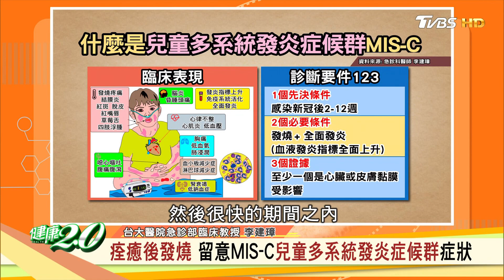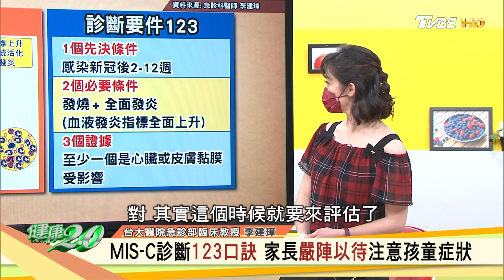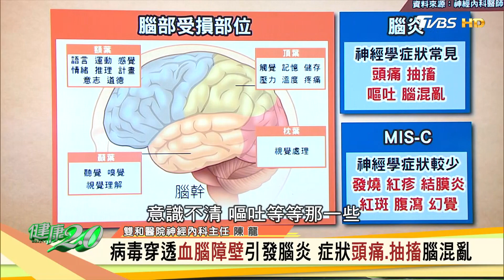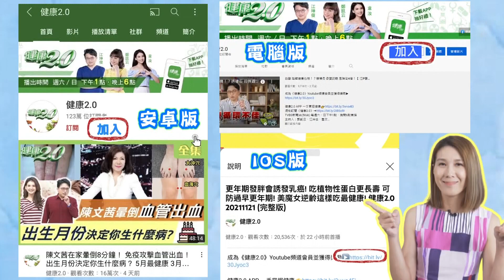草莓舌被稱作新冠舌頭 火氣大身體正在發炎 健康2.0